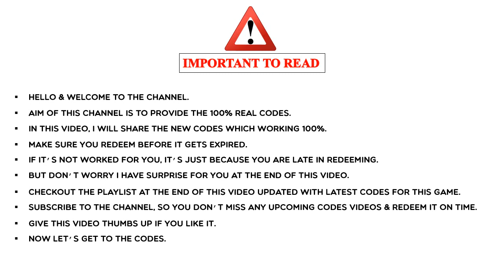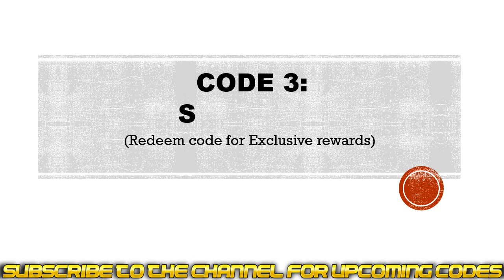Ni No Kuni Cross Worlds Codes| Ni No Kuni Coupon Codes | Ni No Kuni Redeem Codes 2022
In this video I will share new coupon codes for Ni no Kuni: Cross Worlds.

Redeem Process:
Step 1: In game, Tap on the Menu icon located on the top left of the screen.
Step 2: New window will pop up, click on the Options button then go to the Account tab and tap on the Use Coupons button.
Step 3: Enter the codes in the ‘Please enter coupon number or event code’ section.